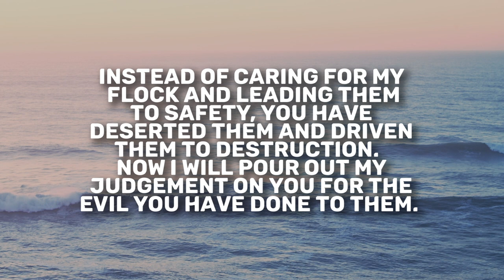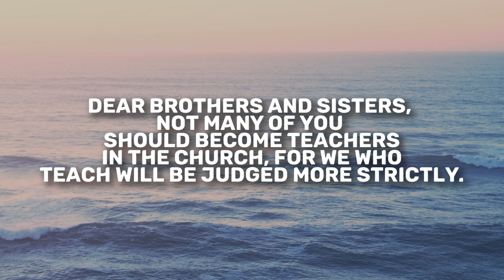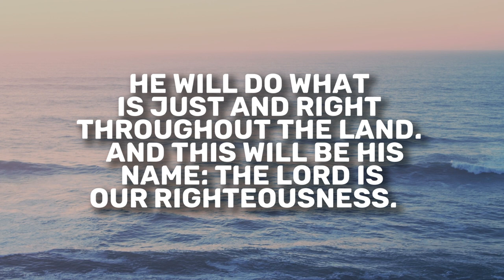Jeremiah 23 | Daily in the Word | Pastor Joe Prestridge